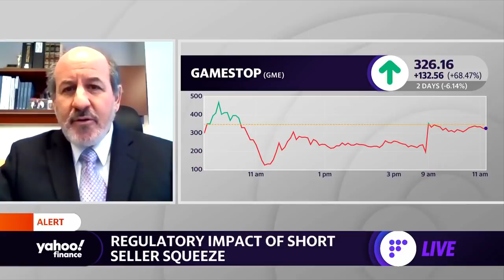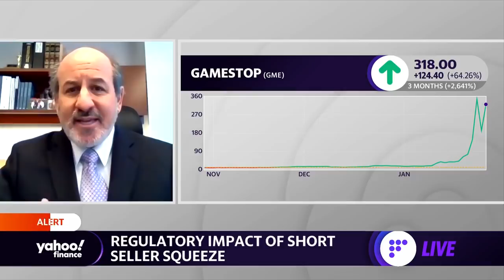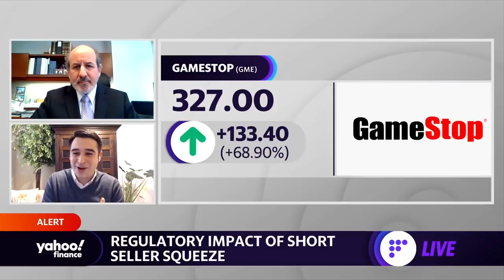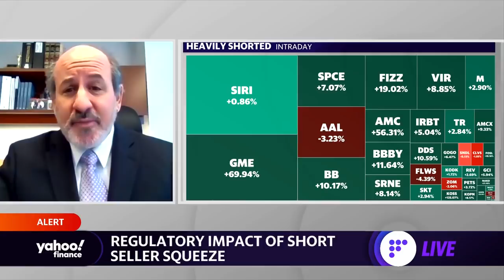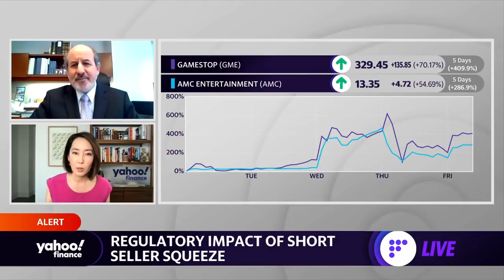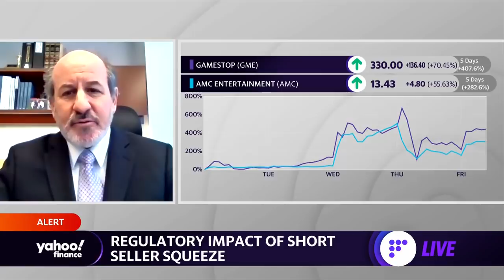'The SEC should have used its trading suspension authority’:Dickinson Wright Chair on Gamestop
Dickinson Wright Chair, Government Investigations and Securities Enforcement Practice and Former Senior Counsel in the SEC's Division of Enforcement Jacob S. Frenkel joins Yahoo Finance Live to discuss the regulatory impact of the GameStop saga.